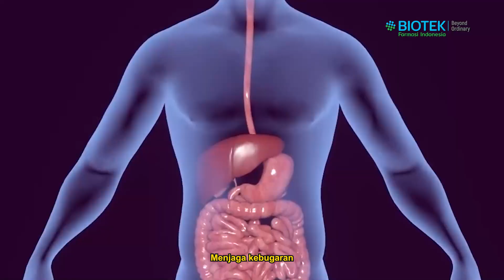AHLI BICARA TENTANG VIRADEF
Proteksi diri, sayangi tubuh dari serangan virus dengan minum Viradef setiap hari.